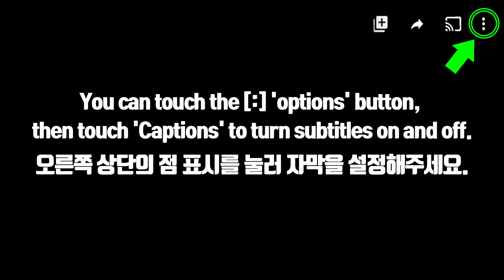ASMR CHOCOLATE CAKE, TWIX TOP, BLACK CHURROS, CHOCOLATE ICE CREAM 블랙 츄러스, 초콜릿 아이스크림 먹방 JANE ASMR 제인